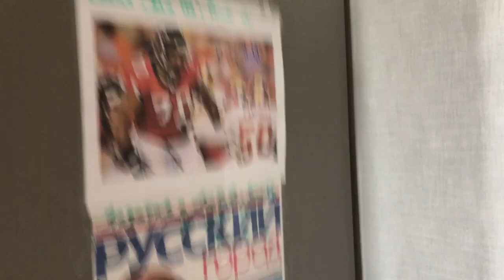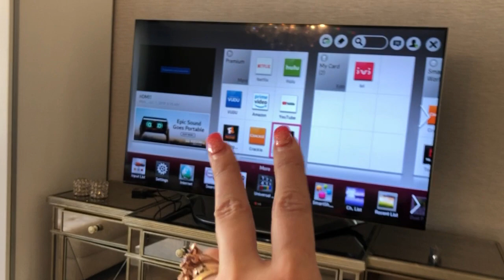ПЕНТХАУЗ НА КРЕСТОВСКОМ Константиновский пр Выгодная Цена АРЕНДА ПРОДАЖА СДАМ ПРОДАМ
Сдам 3кк на Крестовском Люкс Ремонт с Мебелью и Техникой =) всего 100тыс *  95 м²  3 спальни + огромная гостиная - кухня. Экология, магазины, СПА салоны, спорт клубы, залив. 25mln  продажа  // Выгодная аренда или покупка ! Собственник продаёт дешевле чем купил 10 лет назад! 4-к квартира 90 м² на 4 этаже 4-х этажного кирпичного дома - 3 спальни + огромная гостиная - кухня (пишите по ИМЕЙЛ тел НЕ работает!) ! ВИДЕО ТУР Внизу!
Супер Цена на элитная квартира в престижном районе города Крестовский остров - где живут известные спортсмены, футболисты, бизнесмены, конституционные судьи . Прекрасная экология и Люкс Лайфстайл делают жизнь на Крестовском - просто сказкой! Лучшие рестораны города, парки, гребные и яхт клубы, пляжи и даже Немецкий пивной дворик - Карл Фридрих! 7 минут пешком от метро. - 3 станции до Адмиралтейской и вы на Невском! Во дворе открытая парковка со шлагбаумом - много места.
3 отдельные просторные спальные комнаты и европейская большая кухня-гостиная.
Ремонт и обстановка от Американского дизайнера. Вся мебель, даже кровати завозились контейнером из Нью Йорка и по качеству ЛУЧШЕ чем матрасы Марриотт и Шератон!
Полностью оборудованная кухня. Газовая плита для самого требовательного Шефа! Встроенный Водный Фильтр с 4ми ступенями очистки воды. Раздельный сан-узел. Wi-Fi Smart TV. Кофе машина. Тихий зеленый двор. Благополучный экологически чистый район.
* вид на улицу из всех окон - просматривается Малая Невка
* НОВАЯ Стиральная Машина LG - XL !
* 3 Спальни - Обстановка Импортирована из США контейнером
* 2 Кровати Queen - 2сп - США - Супер Качественные!!!
* Диван в 3й спальне имеет два Геле-Губковых 1х матраса! 2й выежает снизу
* Удобная Светлая Гостиная - Кухня
* Верхний - Пентхаус - этаж - ТИХО!
* 1я Спальня - красная самая теплая - для тех кто предпочитает спать в прохладе - зеленая спальня №3 - предпочтительна
* XL LG SMART TV - телевизор с видео Камерой и Скайп Опцией!
* Шикарный Детский Сад в соседнем доме! (утром Лендроверы и Ламборгини завозят деток)
* БЕЗ лифта = в Спорт Зал Ходить не надо! (чистая закрытая лестница, соседи оставляют коляску внизу)
* ЛЭНД и Азбука Вкуса - Рядом - БИЗНЕС ТРАНСФЕР б.п от ВКУСОМАНИИ!
* МЕД ЦЕНТР Управления Президента - за углом! Прекрасный сервис, ДИСКОНТ для жителей К О-ва
* РИАЛ магазин продуктов в доме
* WORLDCLASS спорт клуб и Теннисный Клуб радом с метро )
* АЛЬФА БАНК Премиум рядом с метро
* Салон Красоты / СПА рядом
* Чистая экология, тихий элитный район
* КОМУНАЛЬНЫЕ ПЛАТЕЖИ и Шлагбаум огороженная парковка 11,000 в мес (газ, свет, вода, ЖКX) - Это средне мес оплата за год
Вай фай- платите напрямую - но раутер есть и все готово!
при Покупке - ВСЯ ОБСТАНОВКА Мебель И Электроника всего 199,000 руб!